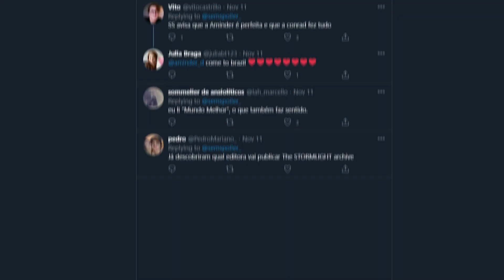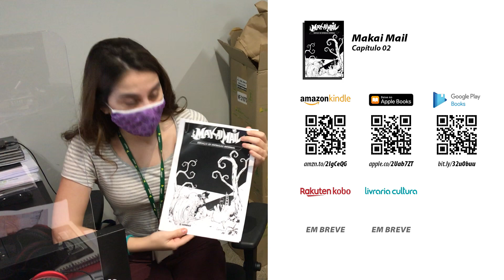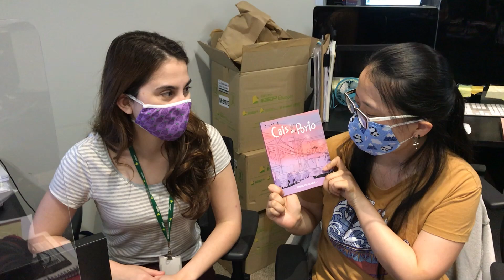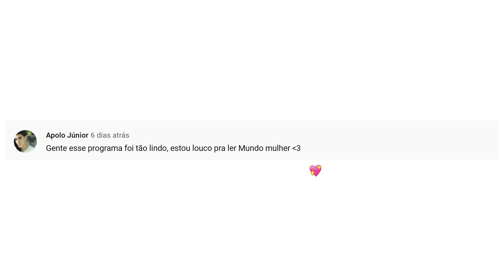Makai Mail e Cais do Porto - Papo Conrad 019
O que uma aventura fantástica pelo Mundo dos Mortos e um reencontro de amigas em um ponto de ônibus em Fortaleza têm em comum? Ambos estão neste Papo Conrad, em que você vai conhecer melhor Makai Mail e Cais do Porto! E de quebra, tem as novidades dos digitais, HQs do Aureliano, Alho Poró, Festa do Livro da USP, e uma notícia quente!

Cais do Porto nas lojas digitais:
- Amazon Kindle:

Mundo Mulher:

00:00 Introdução
00:31 Mundo Mulher nas lojas
00:38 Festa Virtual do Livro da USP
00:45 Sua última chance de pegar desconto em Calvin 18
01:05 Conrad Urgente: Novo contrato assinado!
01:38 Mundo Mulher e Sem Spoiler
02:08 Palavras dos autores
02:16 Jayson Santos, de Makai Mail
03:08 Brendda Maria, de Cais do Porto
05:07 Bloco dos digitais: Sonhonauta, Makai Mail e Mayara & Annabelle
06:10 Elevador e Alho Poró
06:19 Cais do Porto
07:01 A próxima HQ do Aureliano
07:11 Kroll Explica: Makai Mail
08:35 Encerramento